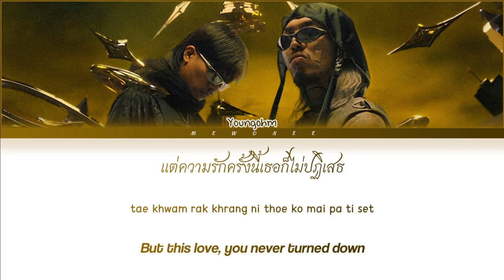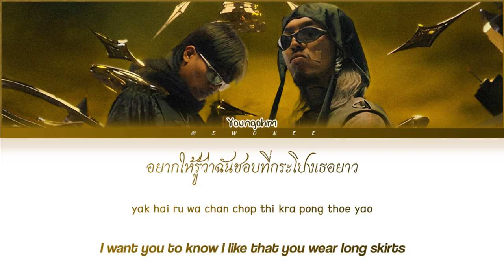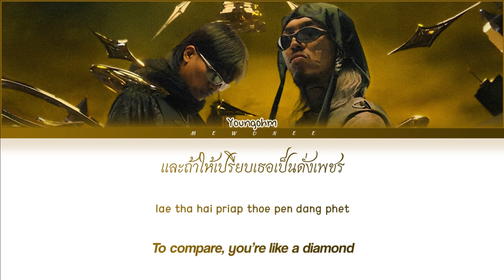【YOUNGOHM】 Very Very Small | Request #15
Very Very Small | YOUNGOHM

- Artist: YOUNGOHM
- Song: Very Very Small
- Ost.N/A
- Show: N/A
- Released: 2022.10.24